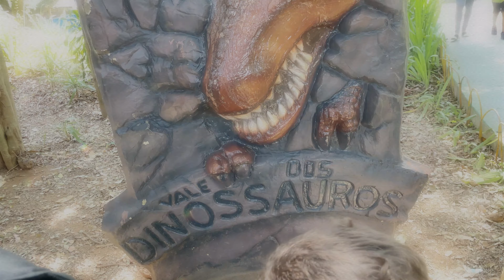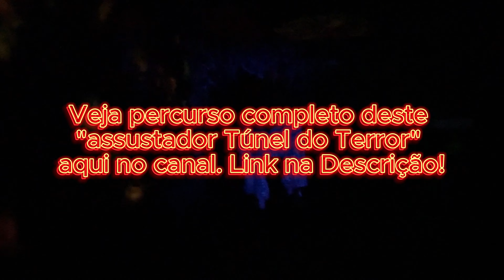Um dia no Parque Cidade da Criança Muita Brincadeira e Diversão dessa vez sem Hot Wheels!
Um dia aproveitando as brincadeiras no Parque Cidade da Criança em São Bernardo do Campo - SP.

Felipinho e seu primo Henrique tiveram um dia bem gostoso e saúdável.

O vídeo é para a família e vocês podem ficar a vontade em assistir!

Em breve, vídeos com detalhes das pistas e dicas de brincadeiras utilizando Lego, Massinha, Bonecos e Monstros de Pelúcia, Doors, Minecraft, Garten of BanBan, Roblox Rainbow Friends, dentre muitas outras.

Acompanhe brincadeiras com modelos Hot Wheels City e Hot Wheels Monster Trucls aqui no canal, dentre eles:

GTT93 Pista Hot Wheels City Ataque Tóxico da Serpente
GJK73 Pista Hot Wheels City Loja de Hamburguer
GTT67 Ataque Tóxico do Escorpião Hot Wheels City
GJK74 Pista Hot Wheels City Loja de Sorvetes
GBF93 Pista Hot Wheels City Montanha Russa Ataque Toxico do Dinossauro
GBF97 Hot Wheels Pista Ataque Triceratops
FMY96/FRH29 Hot Wheels Pista Manobra No Corpo De Bombeiros
FMY98/FRH31 Pista Hot Wheels Usina Eletrica
FNB06 Pista Hot Wheels City Nênesis Ataque do Jacaré na Oficina
FXM38 Hot Wheels City Track Builder Preto
FNB08 Pista Hot Wheels Ataque do Morcego na Mansão Bat Manor Attack
GVG08 Hot Wheels Pista De Impulso Track Builder, Lançador, Propulsor
GLC91 Hot Wheels Track Builder Pista Dobrável
GTT94 Nêmesis Pista Ataque Tóxico do Gorila
GJL14 Pista Hot Wheels City Ultimate Garage
FNB05-GTT66 Pista Hot Wheels Ataque Tóxico do Gorila
GXW45/HDP03 Hot Wheels City Pista Épica Ataque Do Dragão Hot Wheels Dragão Verde
GJL06 Pista Hot Wheels Super Estação de Bombeiros
GVN72 Pista Hot Wheels Delegacia de Polícia no Centro da Cidade
GVN71 Estação Tóxica De Combustivel Hot Wheels
GNL70 Garagem de Manobras Hot Wheels Stunt Garage
GLC87 Pista Hot Wheels Corrida Multi Loop
FTB67 Hot Wheels Pista Lava Rápido Ataque do Jacaré Color Shifter
FTB68 Hot Wheels Ultimate Mega Garagem Rotativa com Salto
FTB66 Hot Wheels City Mega Lava Rápido Color Shifter
FNB20 Pista Hot Wheels City Ataque da Cobra
GVG36 Guincho Tubarão Hot Wheels - Shark Bite Hot Wheels
GRW37 Hot Wheels Lava Rápido de Acrobacias Stunt & Splash Car Wash
CCP76 Hot Wheels Estação Científica / Laboratório de Ciências
CDR06 Hot Wheels Pista Ataque do Megarobô Carzilla - Ataque do Nitrorobot
GFH88 Hot Wheels City T-Rex Demolidor Hot Wheels Dinosauro Vermelho
GBF90 Hot Wheels Pista Ataque do Dino na Pizzaria
GJL12 Pista Hot Wheels City Robô Tubarão
FRH34 Pista Hot Wheels Action Equilíbrio Extremo
FNB15/GBF96 Hot Wheels Pista Super Fuga do Banco